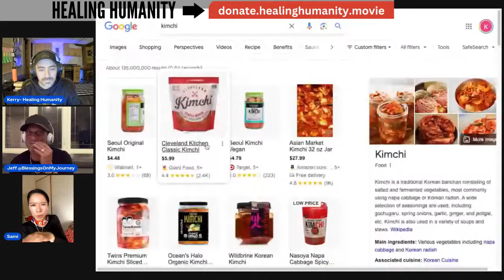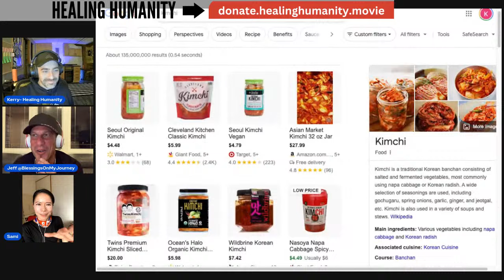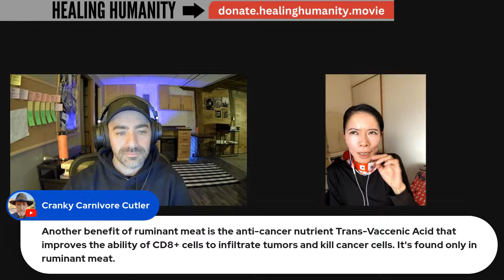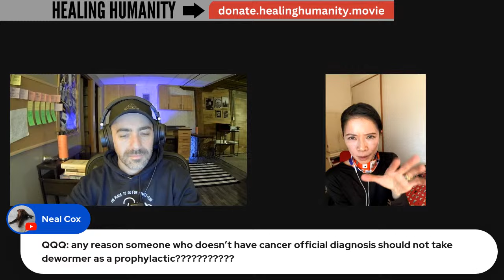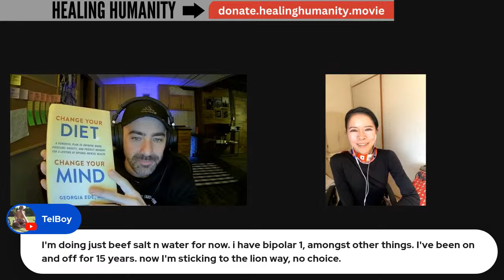Stage 4 Cancer and Thriving as a Carnivore!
Sami and Jeff are both on a journey to be cancer free! With stage 4 cancer they are finding remarkable strength through the carnivore diet. Join us in this video as we delve into their journey, exploring the diagnosis, treatment, and beyond and the Power of a Proper Human Diet.
Follow Jeff at @BlessingsOnMyJourney
ALSO SEE and SHARE OUR Cancer Action Plan- 1 Million Signatures!

Unlock Exclusive Updates, Behind-the-Scenes Content, Documentary Updates and more—all FREE! Join our Carnivore Army today: [Carnivore Army Signup]